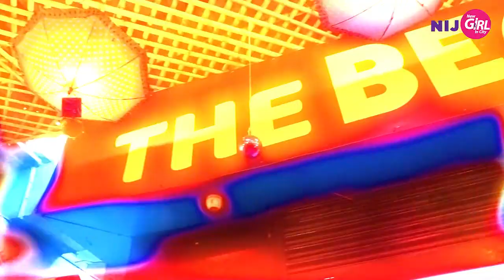Exploring Indirapuram @UttarPradesh Ghaziabad NIJCity EP 13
On NIJ's NGIC Ep. 13 NewGirlInCity @divya_dee.divine_singh takes you to the buzzing Urban-Desi City of WesternUttarPradesh, Ghaziabad.

We take you through the cool yet rooted Indian city of UP & try some of the street food at the Unique Beast Cafe with Garma Garam Kulhad Waali Chai.

Let's Explore Indirapuram with her.